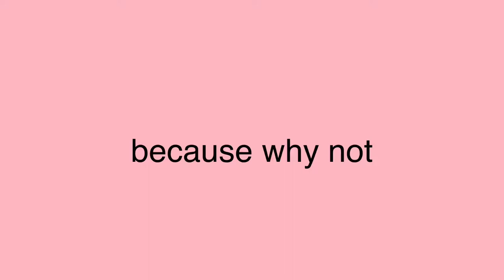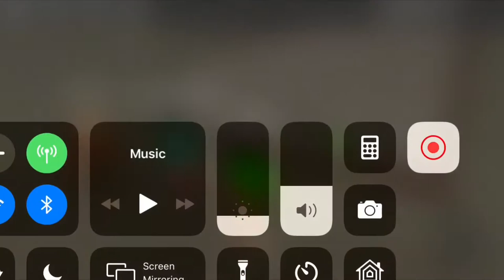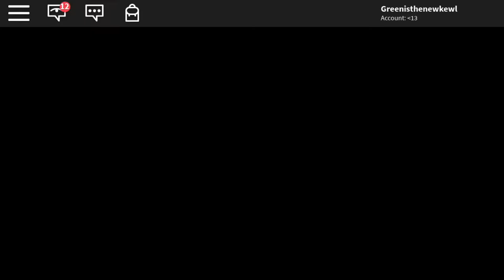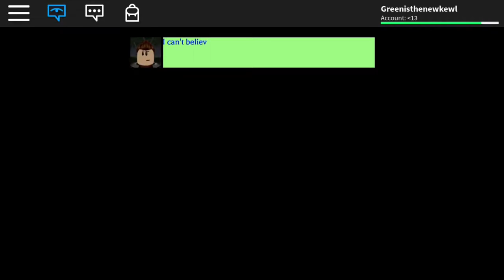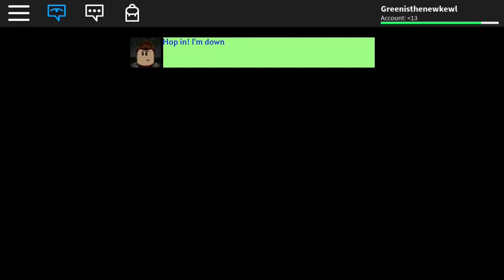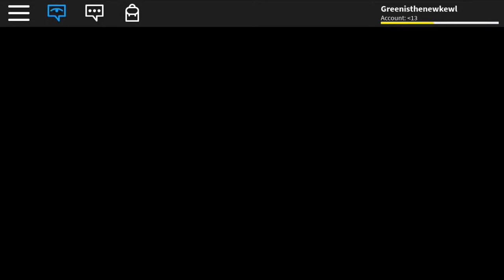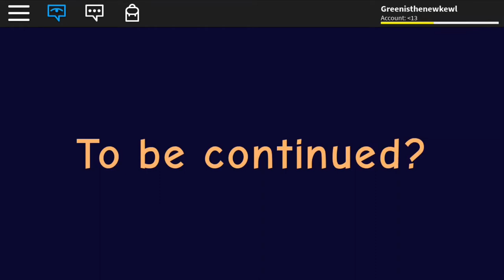skinny girl plays camping 2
sKinNy gIrL iS bAcK.yAsS